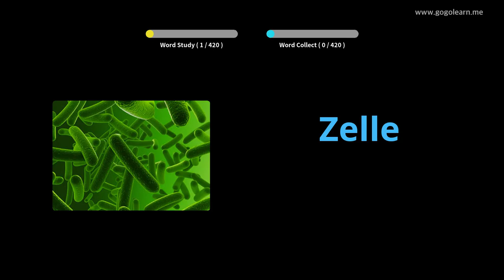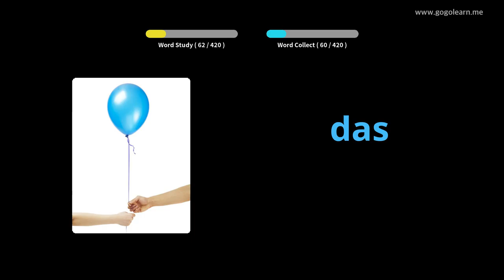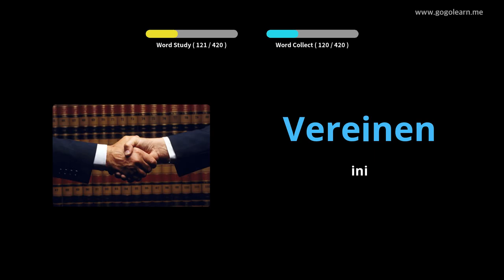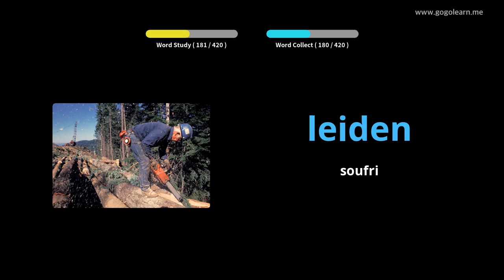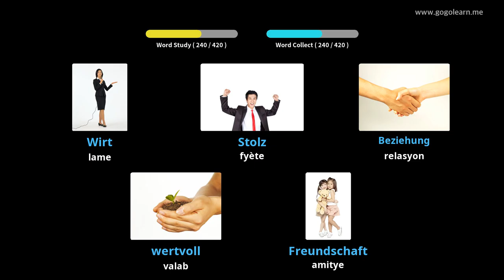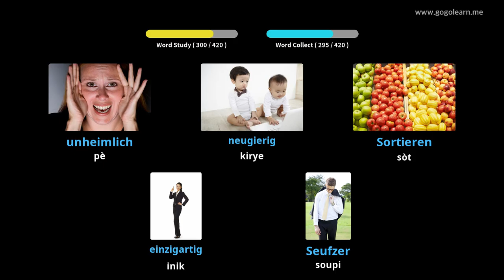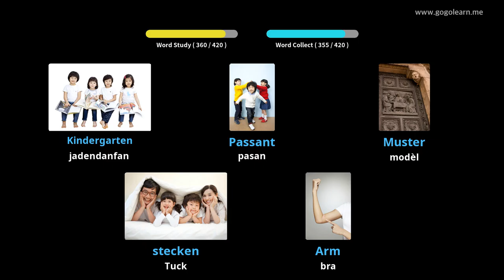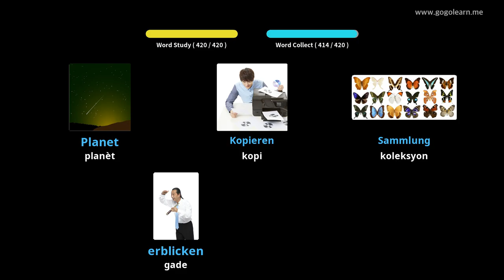Vokabilè Alman Lekòl Segondè 3 |Golearn